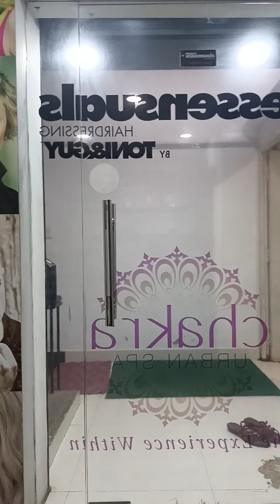My First Haircut💇‍♀️|first time in parlour first Haircut 💇‍♀️ so excited 😊|my first haircut vlog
My First Haircut💇‍♀️|first time in parloury first Haircut 💇‍♀️ so excited 😊|my first haircut vlog